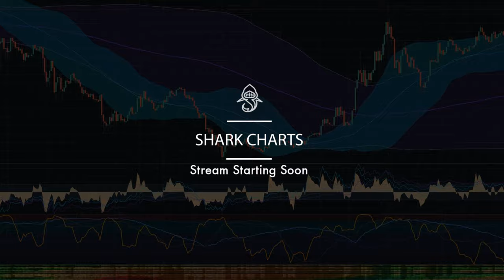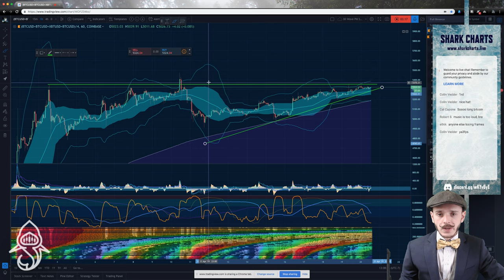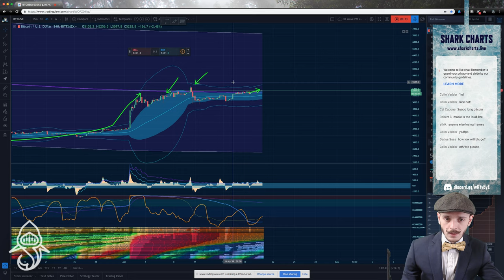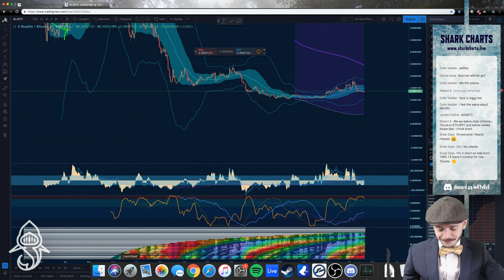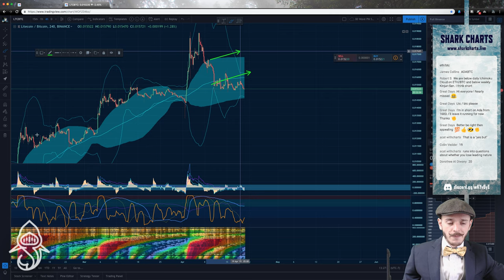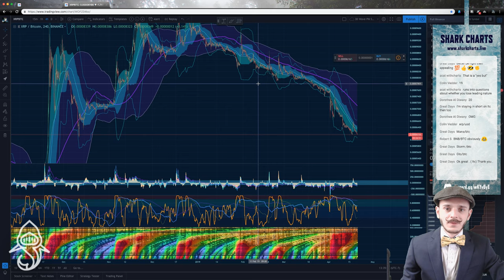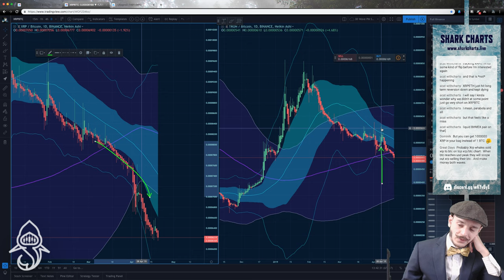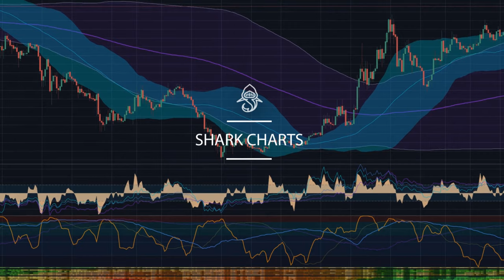Be Patient With BTC! We need a break before we can have an opinion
Let's talk about btc.
Join me using these links.

Here's my documented trading history this year.
No content produced by Shark Charts LLC is or should be considered, construed, or treated as financial advice.  Trading is a high risk endeavor and Shark Charts LLC is in no way responsible for your trading performance.